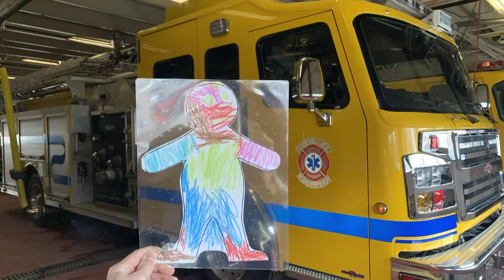FLAT STANLEY PKG